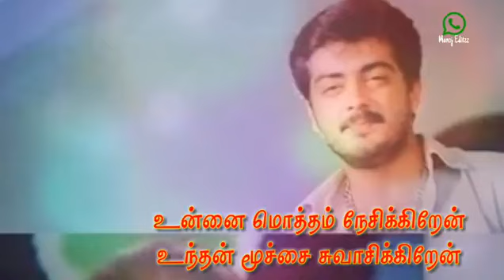best tamil love song lyrics for whatsapp status